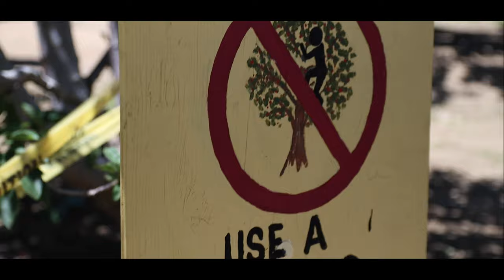MARIANNE | CHERRY PICKING | Canon M6 Mark ii | Cinematic Vlog | Mike's U pick | Sigma Lens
The short California cherry season begins in mid-April and typically lasts into early June. Among major commercially-grown fruits, cherries are known to be the last trees to bloom and the first to harvest each year.

LOCATION: Brentwood, California

Shot with Canon M6 Mark ii with Sigma 17-55mm, K&F nd filter
HERE'S THE LINK:

CANON EOS M6 MARK II Mirrorless Digital Camera

Sigma 17-55mm f2.8 EX DC OS HSM ZOOM

Canon EOS M Mount Adapter
/B008NF8CEK/ref=cm_sw_r_fm_apa_i_v8-YEbEZ8ZJ89

77mm ND FILTERS K&F CONCEPT